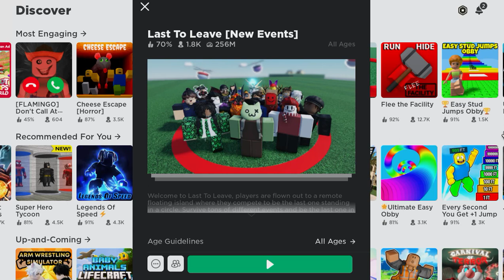Last to leave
In today video I will be playing Last to leave as other players are trying to win our goal is to stay in there the longest who will win to game find out at the end